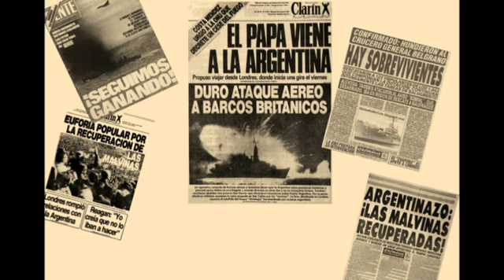Mi amigo del norte volvió del sur (Malvinas, mi amor) de: Erni Vogel y Karoso Zuetta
Visitá el canal de Karoso y Nerina acá:
Del CD Canto Rodado de Karoso Zuetta, a ser presentado en mayo de 2012

Esta canción es un homenaje a la inocencia, pero también a la profunda convicción humana de enfrentar el saqueo.
Fue escrita por Karoso Zuetta y Erni Vogel en 1982, compañeros de clases y de clase (62). Dice Karoso: "Por razones de estudio nos habían prorrogado la convocatoria para la 'colimba' y ese año fue el del conflicto. De modo que vimos marchar amigos de barrio, parientes. Solo algunos, como Lorenzo, regresaron".
Va entonces mi homenaje, con este bellísimo tema, a todos los que cayeron en Malvinas, a los que salvaron sus vidas y aún siguen con nosotros y a todos los argentinos, para que tengamos presente que una guerra NO ES LA SOLUCIÓN.
MEMORIA amigos, para que NUNCA MÁS volvamos a pasar por esto!!!